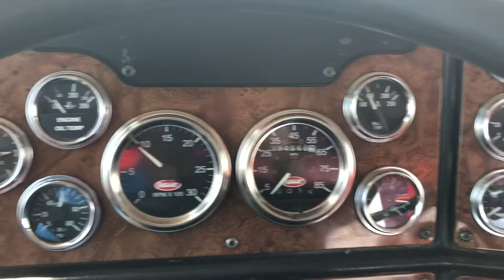2001 Pete triaxle daycab 6nz